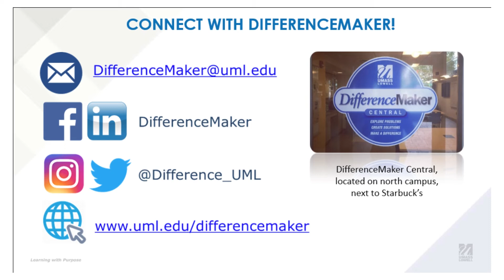DifferenceMaker DCU/Manning Innovation Contest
2021 Promo: DifferenceMaker DCU/Manning Innovation Contest